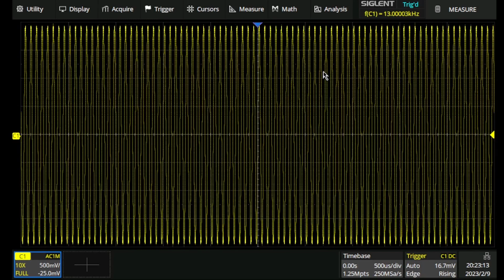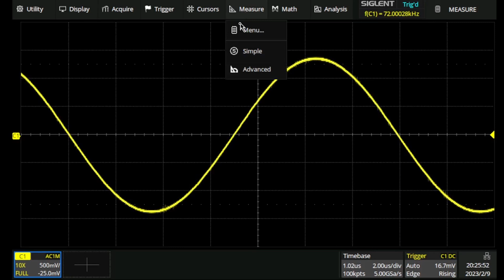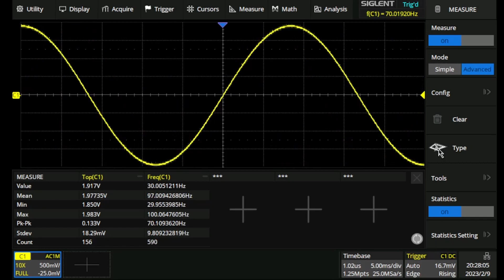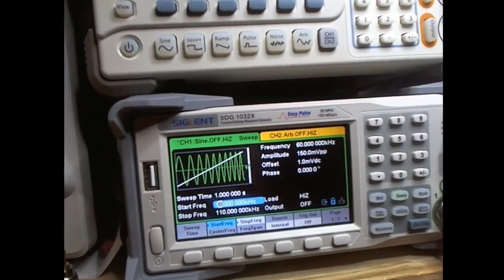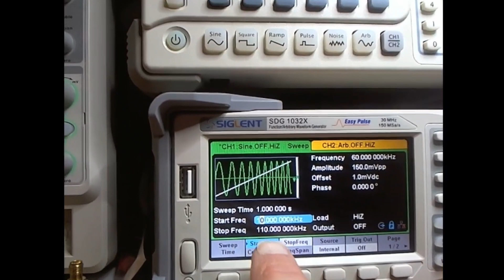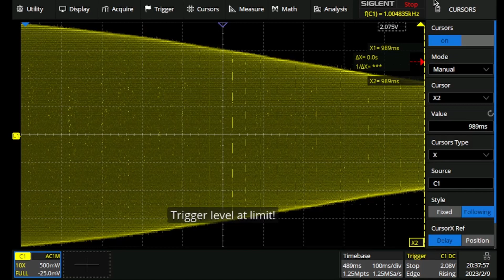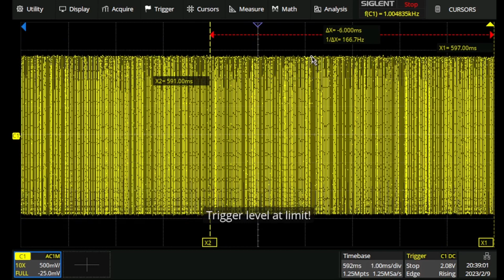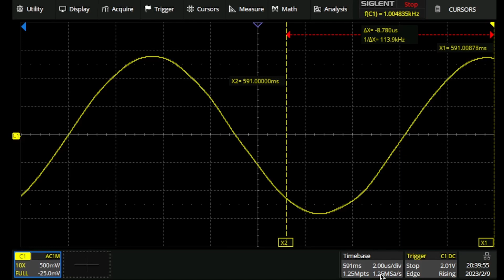4 - Meten met de oscilloscoop - bandbreedte bepalen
Hoe meet je de bandbreedte van een versterker of filter.